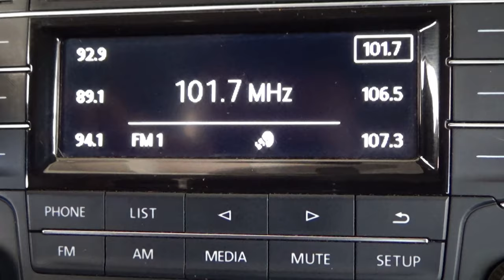Volkswagen / Vento / 2018 - 7506